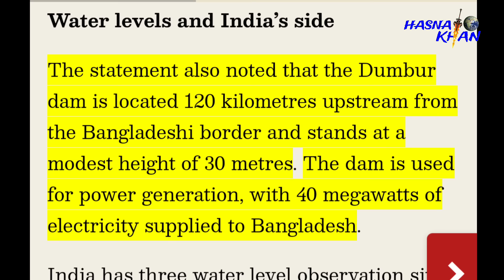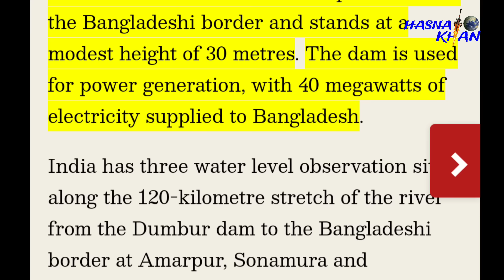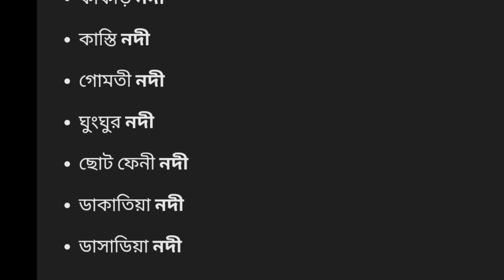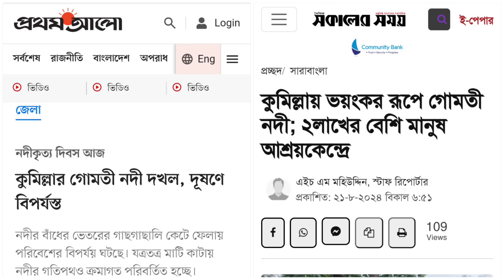আর কোন ছাড় দেওয়া হবে না। সিদ্ধান্ত জানিয়ে দিল ভারত